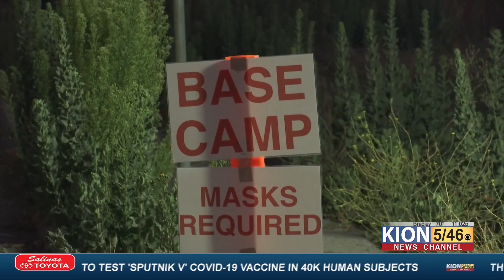SCOTTS VALLEY EVACUATIONS